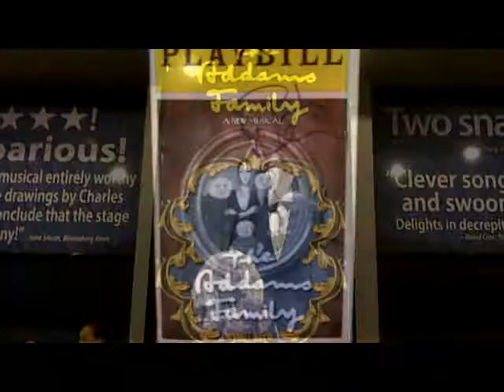Bebe Neuwirth stars as Morticia in the Addams Family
Broadway Musical